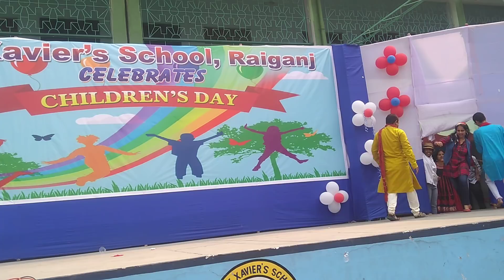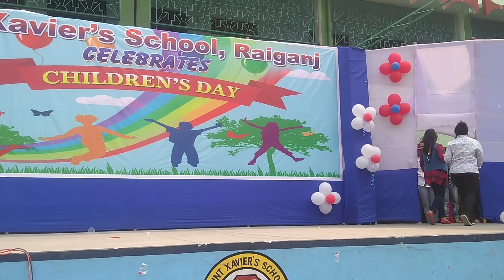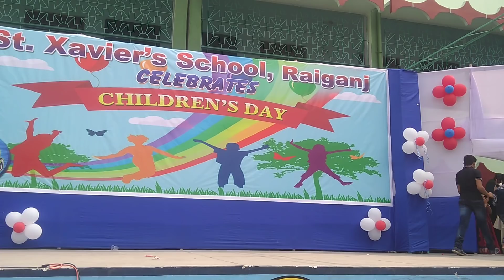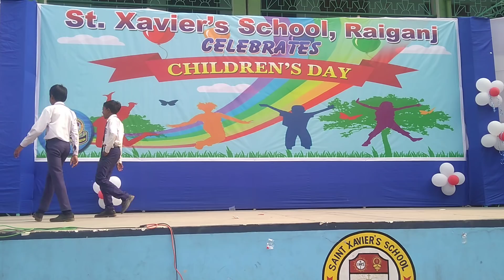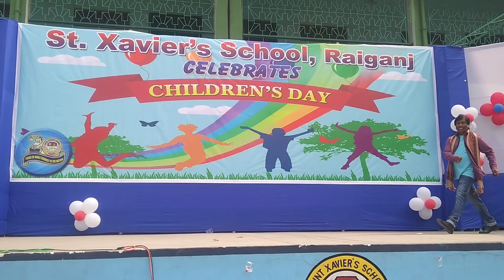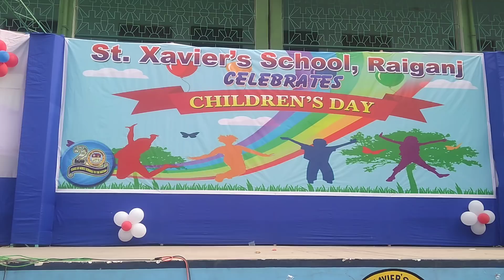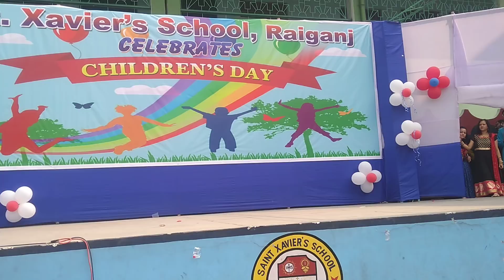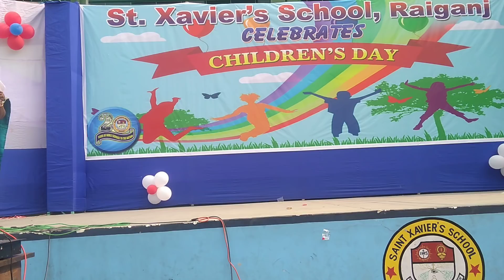Fashion Show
Children's Day Celebration 2018